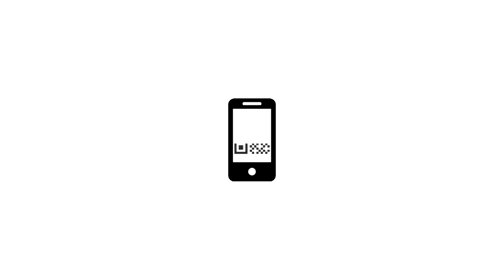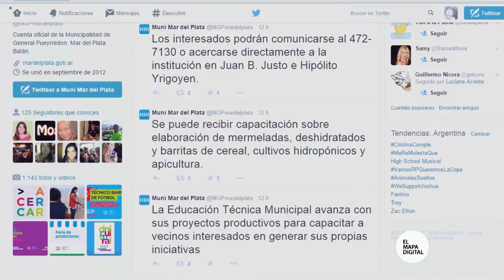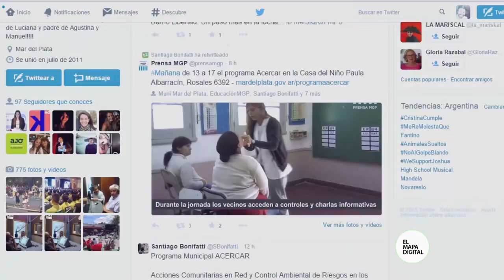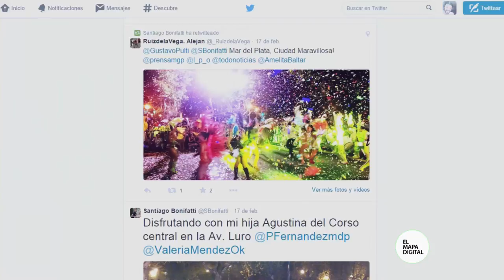Entrevista a Santiago Bonifatti sobre redes sociales y política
Entrevistamos en el mapa digital a Santiago Bonifatti, Presidente del Emvial.